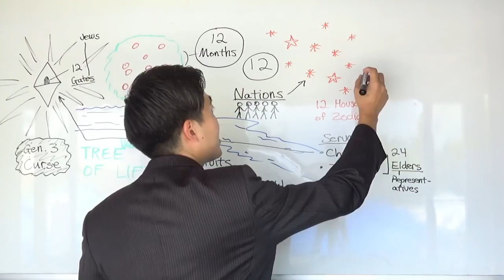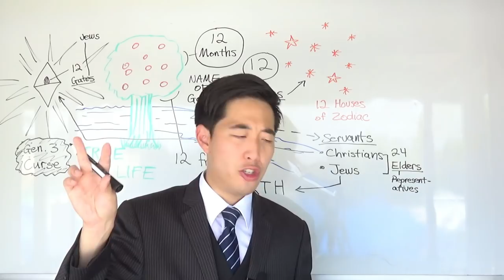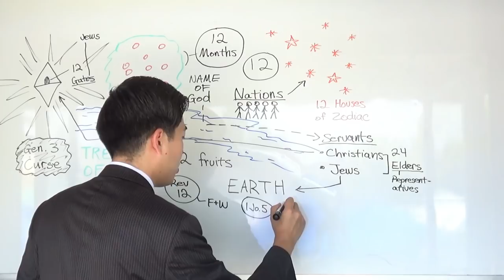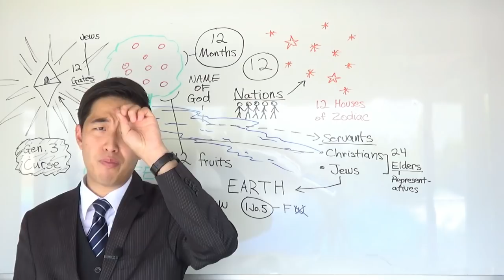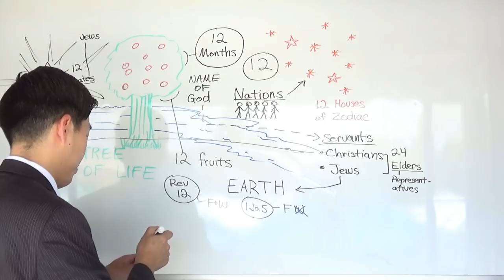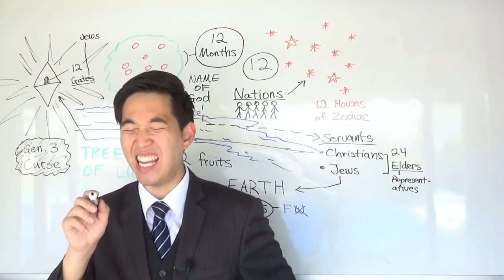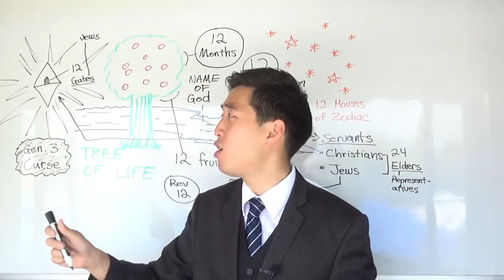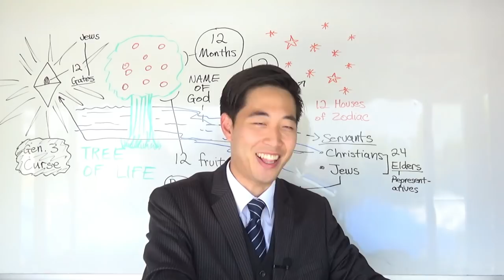PLANET KINGDOMS Will Populate Endlessly! (Rev. 22:4-5) | Dr. Gene Kim